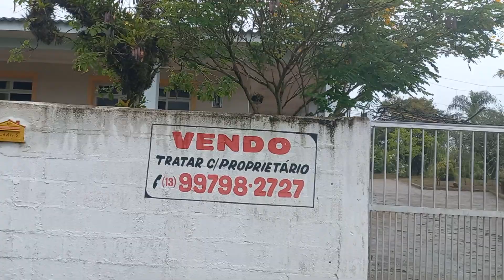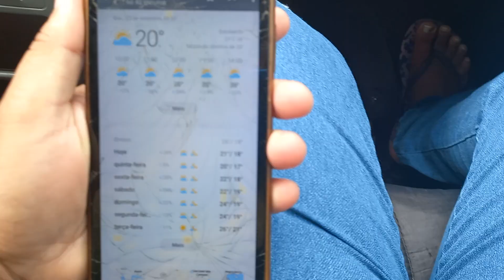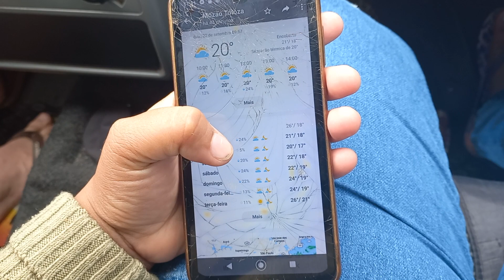PERUÍBE HOJE 22/09/21 EM PLENA QUARTA-FEIRA NUBLADA E FRIA ☁️🌦⛈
😍OLÁ MEUS ABENÇOADOS, EU ME CHAMO VANESSA E MORO EM PERUÍBE DESDE QUANDO NASCI E EU GRAVO UM POUCO DE PERUÍBE, MINHA ROTINA,RECEITAS E MUITO MAIS.

QUER ME ENVIAR CARTINHAS OU PRESENTES?

CAIXA POSTAL:156
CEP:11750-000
PERUÍBE SP
VANESSA C. DE SOUZA

QUE DEUS ABENÇOE CADA UM DE VOCÊS,GRAVO TUDO COM MAIOR CARINHO E DEDICAÇÃO, POIS VOCÊS MERECEM O MELHOR, MAIS TUDO NA MINHA CONDIÇÕES  CLARO😊
DEUS ABENÇOE 😍
peruibe_centro_praia_praça_ peruibe_sp